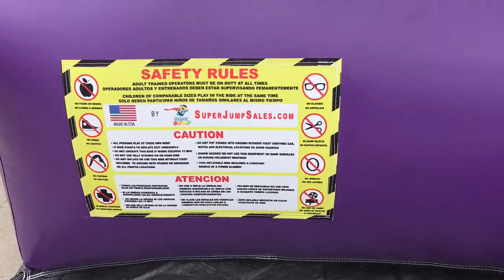Moduulo Castle Inflatable 13x13 with basketball hoop inside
Commercial bounce house modulo castle Made in USA by SuperJumpSales . This beautiful unit includes basketball hoop inside.